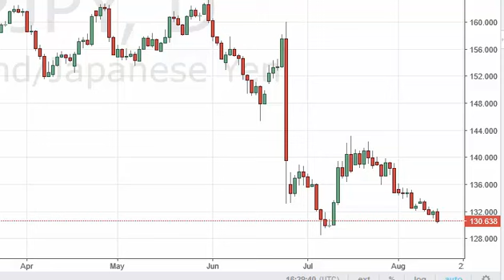GBP/JPY Technical Analysis for August 15 2016 by FXEmpire.com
- August 15 2016 currency daily technical analysis for the GBP/JPY pair. Forex Technical Analysis Forex Fundamental Analysis and Forex Brokers on FX Empire